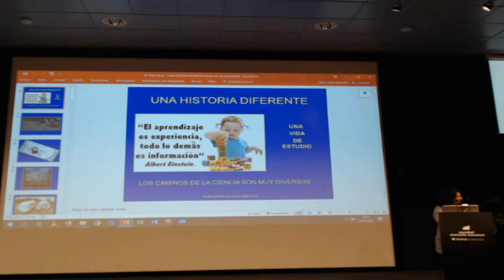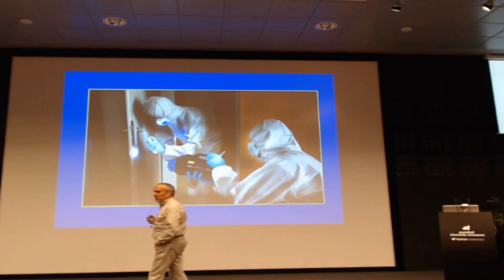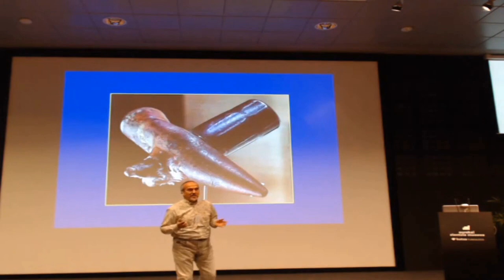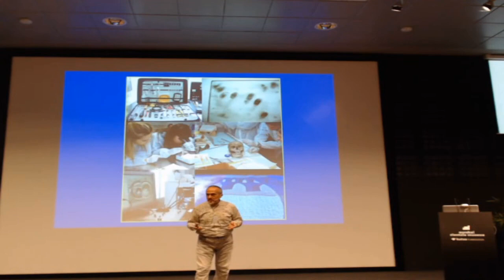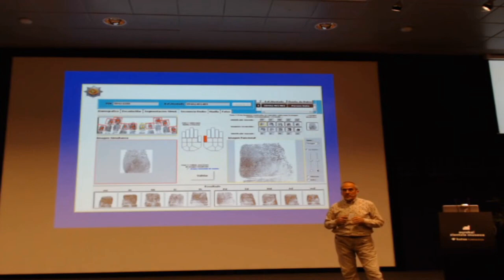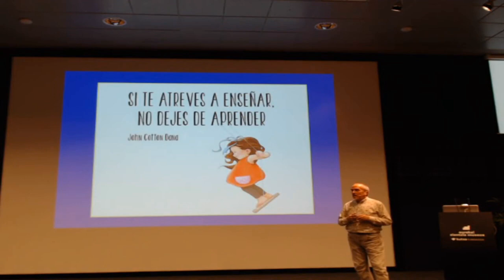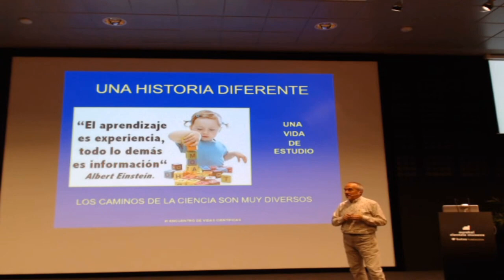BZ2022 José Carlos Álava. Policía científico cas